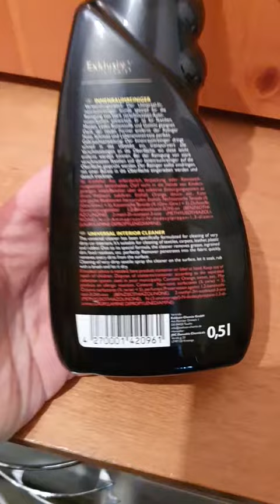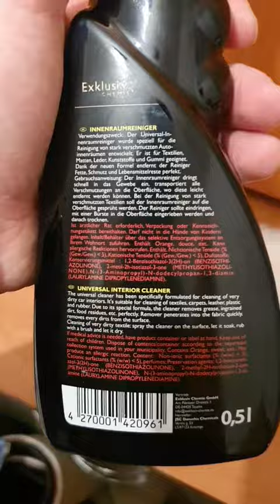Exklusiv Chemie® Detergente per Interni, Che pulito e che buon profumo!!!